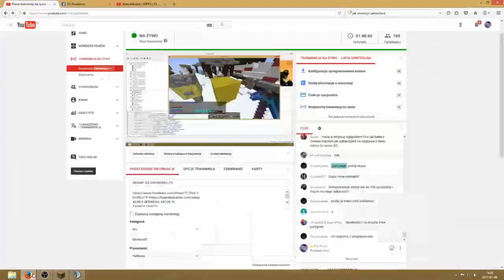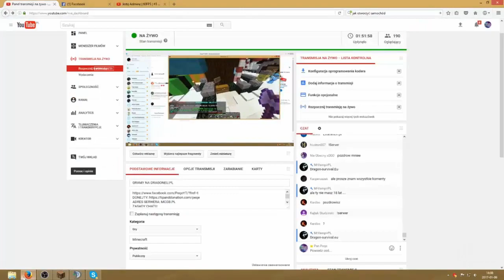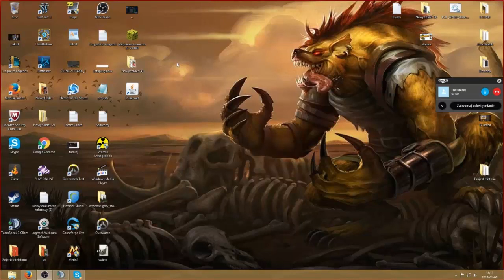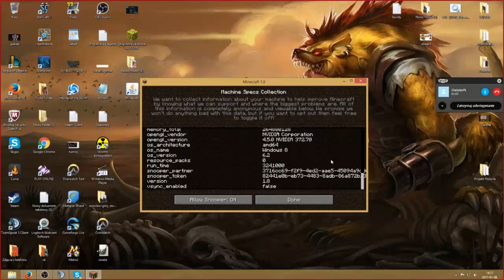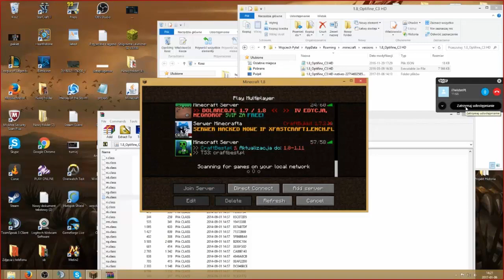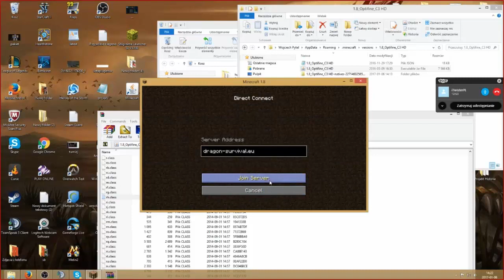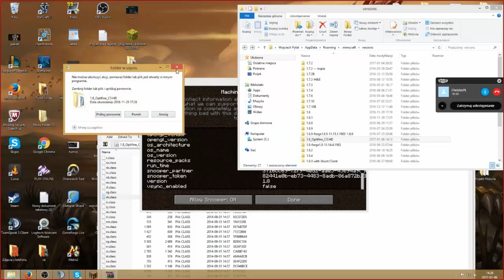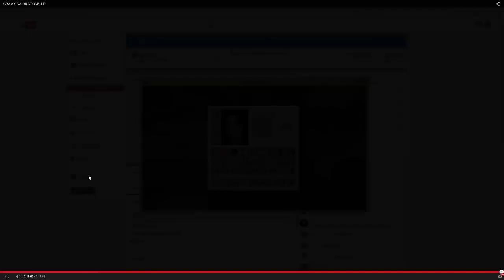JAK OSZUKAĆ ADMINA NA SPRAWDZANIU? Jestem cheaterem #2 :D DRAGON-SURVIVAL.EU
Sytuacja przedstawiona to wycinek z 3 godzinnego lajwu. Czat podrzucił mi pomysł, abym nagrał Jestem Cheaterem aka Jak oszukać admina na sprawdzaniu?
Tak więc wbiłem na Dragon-survival.eu i troszeczkę namieszałem :P
Dzięki za wszystkie łapeczki w górę :D
Wbijaj na mojego lajw streama :P